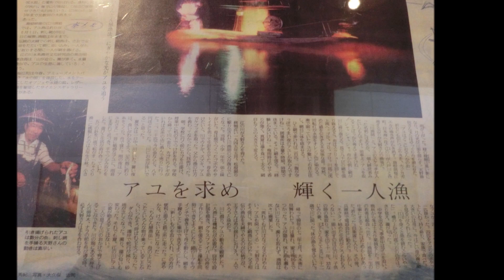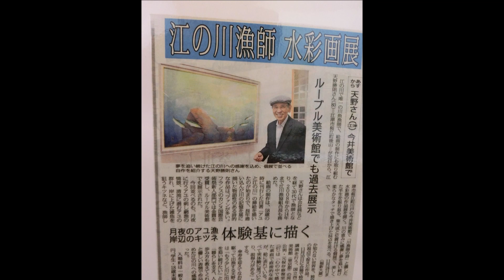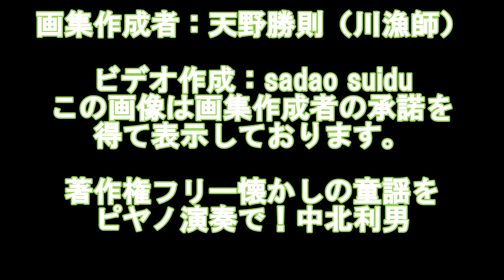天野勝則 展 川漁師の詩 水彩画 訂正2019年です。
島根県江津市桜枝町川戸    (今井美術館)
友人で　私のアユ掛けの師匠さんです。